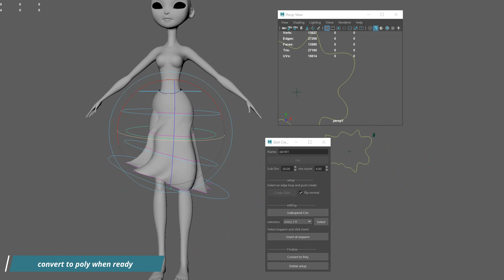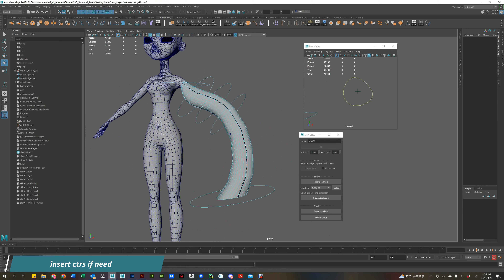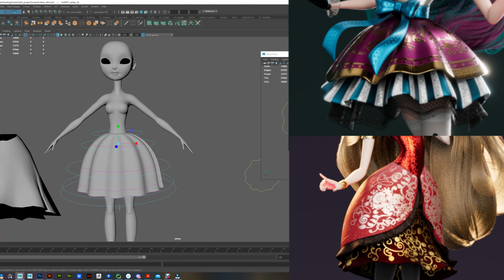Tool Development: Skirt Creator v001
after making bunch of skirts i realize the there are a lot of comment steps I took to complete skirts so I designed the Skirt Creator tool to speed me up on skirt making and trimmings